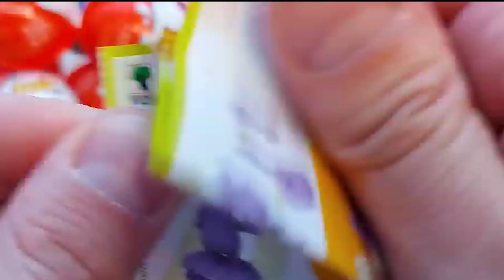Thank you Kinder Surprise & Kinder Joy for a Great Toys, Chupa Chups Chocolate Eggs ASMR Video